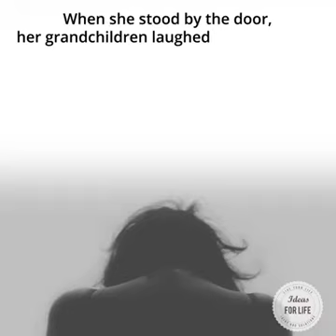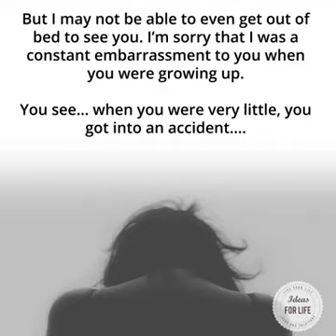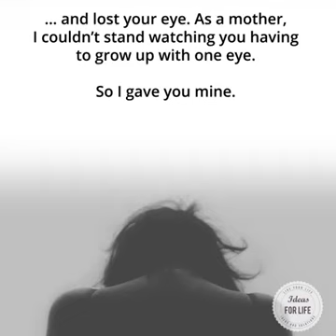My Try Not To Cry or Be Sad Challenge